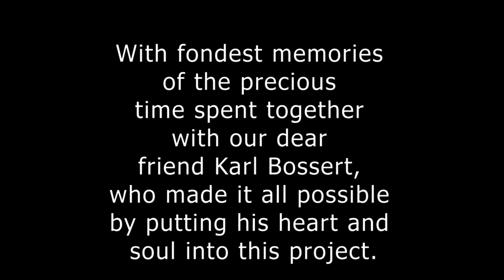Peter Waters plays Maurice Ravel Piano Concerto in G 1st mvt.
Our sincerest thanks go to the Winterthur Versicherungen for their generous support and production of this recording. And to the orchestra Musikkollegium Winterthur for their superb playing, here and always.

With fondest memories of the precious time spent together with our dear friend Karl Bossert, who made it all possible by putting his heart and soul into this project.